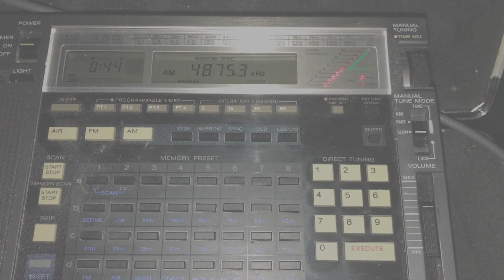Radio Difusora Roraima 4875 kHz, Boa Vista, Brazil copied with Bonito MegActive MA305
Hi there, yet another very difficult signal to hear in Europe without a large antenna - caught at the first attempt with this Bonito E-field set-up. Most impressive.

Recorded in the woods in Oxford UK on 03/06/17 at 23:43 hrs UTC using a Sony ICF-2001D receiver.